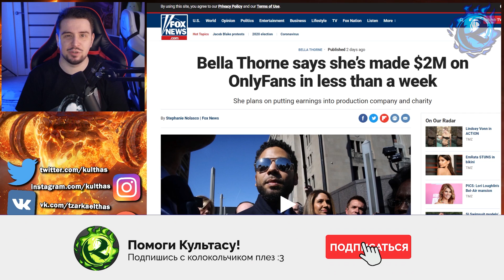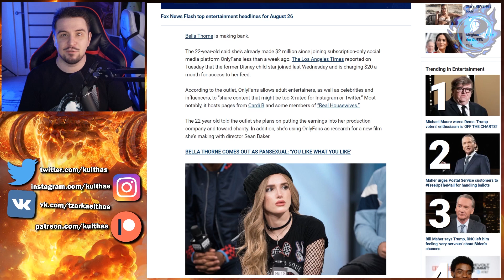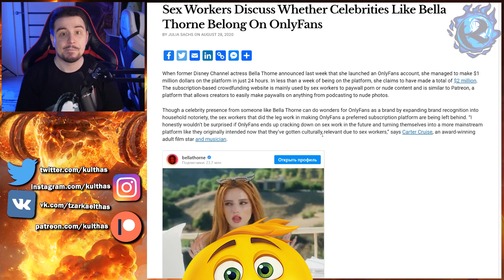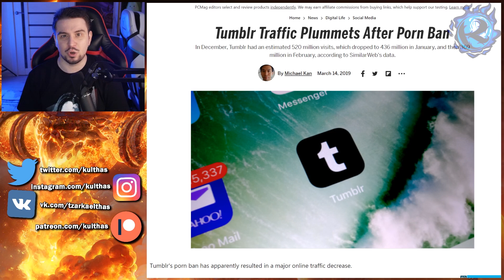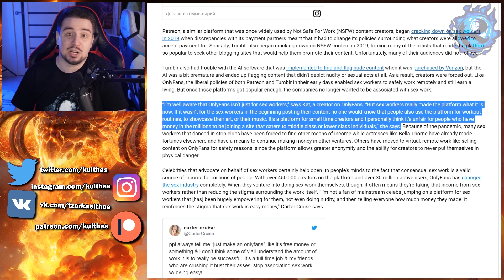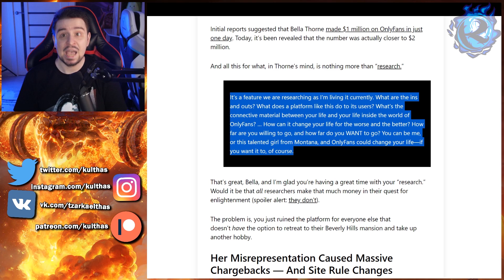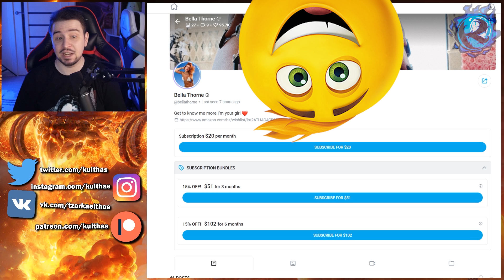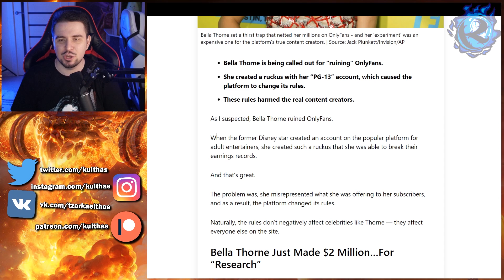Диснеевская актриса отжимает $2 000 000 В НЕДЕЛЮ у работниц древнейшей профессии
Есть один знаменитый ресурс на котором женщины продают за реальные деньги изображения разнообразных частей своего тела. И, как это заведено, тело диснеевской и в принципе голливудской актрисы ценится выше плебейского - Белла Торн завела себе аккаунт в этом сервисе и в первую же неделю заработала 2 миллиона долларов с подписок, а также ЯКОБЫ кинула на бабки свою аудиторию. На практике - все гораздо прозаичнее...

или:
СберБанк - 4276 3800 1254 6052
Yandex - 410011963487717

0:00 Как СМЕШНО жить
2:48 Бывшая диснеевская актриса зарабатывает 2 миллиона в неделю на фотках
5:01 Зачем люди подписываются на голые фотки когда есть бесплатный п’рoH?
7:41 Реклама
8:42 Что это за платформа?
10:00 Ошибка, которую УЖЕ совершили Tumblr и Patreon
13:34 Фотки в душе - рабочим, голливудским звездам - фигу
16:24 Это социальный эксперимент
17:45 Почему девки бомбят?
19:04 Величайшая разводка года… которой не было
21:48 Что на САМОМ ДЕЛЕ случилось с платформой?
23:01 кто-то слишком зажрался